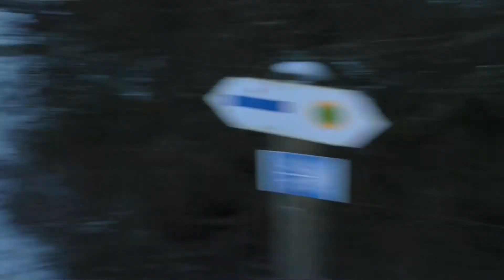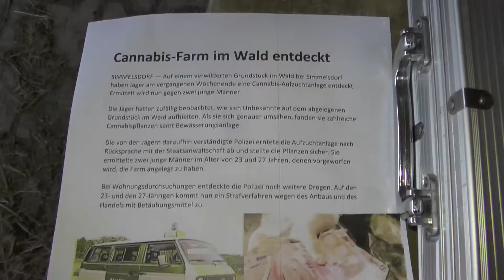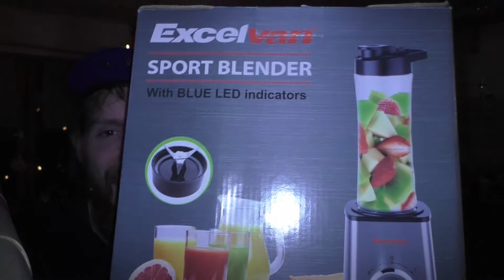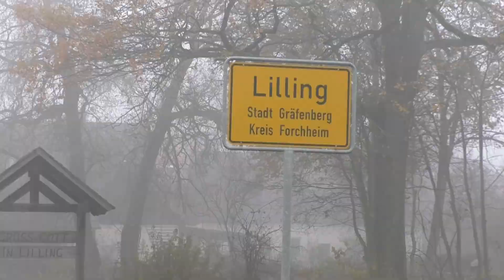Uncut 2017 - Pleiten, Pranks und Pannen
Hey Leute, willkommen zum Jahres-Abschluss-Video. Das Jahr 2017 ist zu Ende und ein jede/r fragt sich: "Was war das für eine bewegende, verrückte, aber auch schwere Zeit?!" - Menschen, Schicksale, Emotionen, Uble begleitet Sie durch den Silvester-Abend mit den besten unveröffentlichten Szenen. Außerdem hat der Lokal-Reporter eine kleine Ansage für 2018 im Gepäck. Viel Spaß.